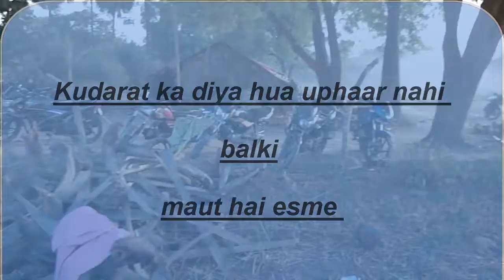Natural wine ताड़ की ताड़ी के नाम पर बिक रहा है नशीला पदार्थ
Natural wine  (k naame pe milta hai nasheela camical peene ko)